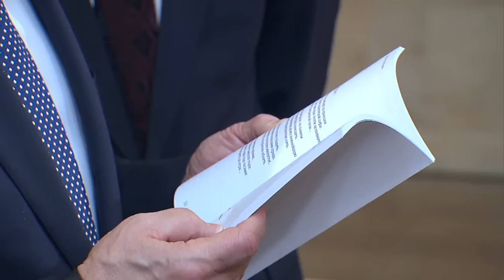Встреча с участниками Форума лидеров студенческих и молодёжных организаций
В День российского студенчества Владимир Путин встретился с участниками Форума лидеров студенческих и молодёжных организаций.